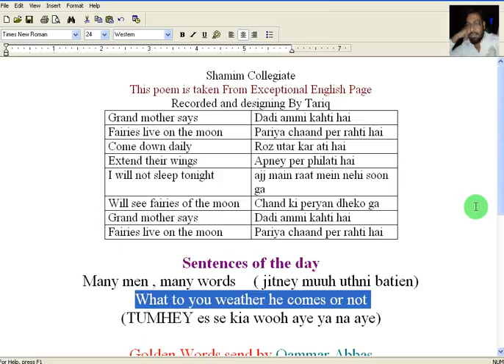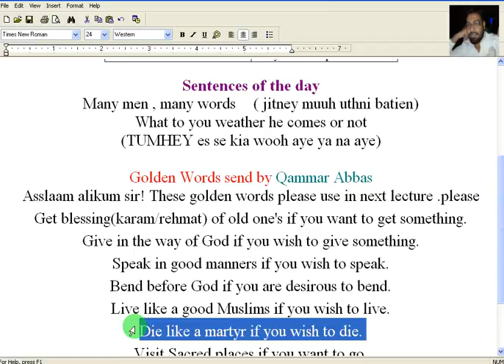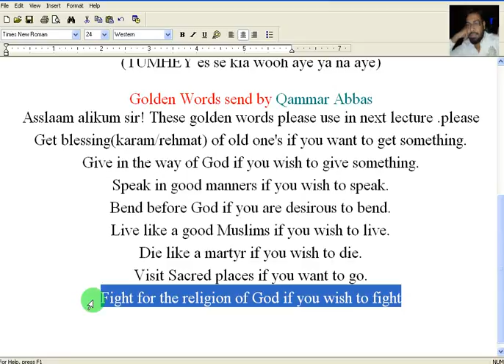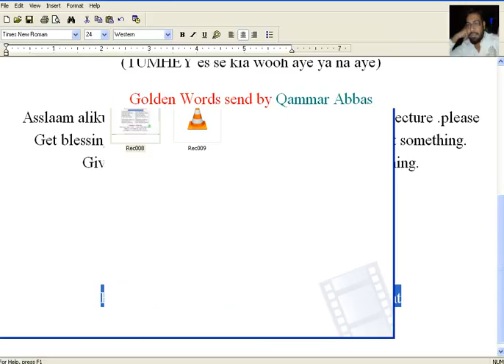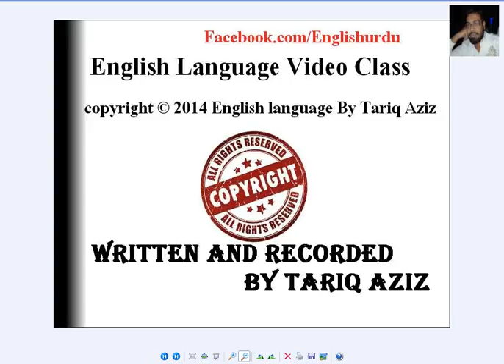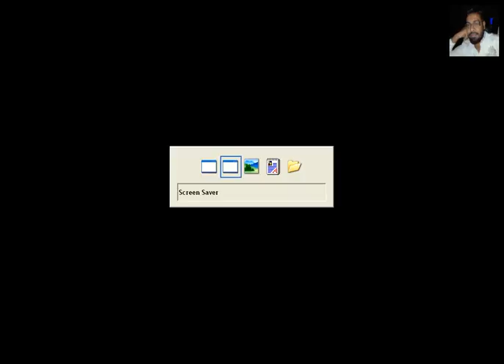Tips For Speaking English Including Golden Words children Poem And Sentences All in One